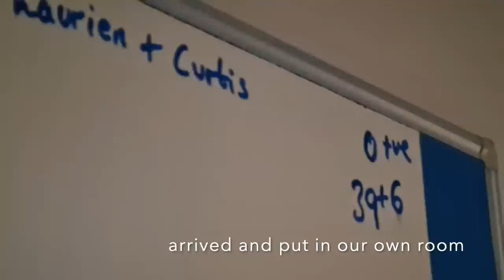BIRTH VLOG 5TH BABY| natural, raw, real, gas & air, water birth, labour & delivery